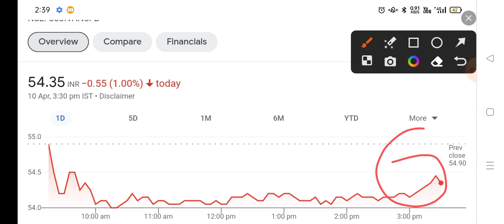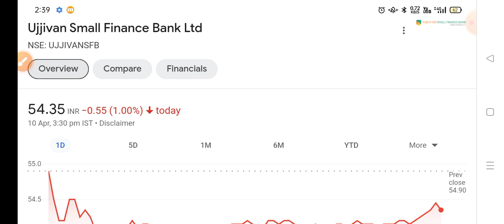Ujjivan Small Finance Bank Share Latest News | Siddharth Bhat